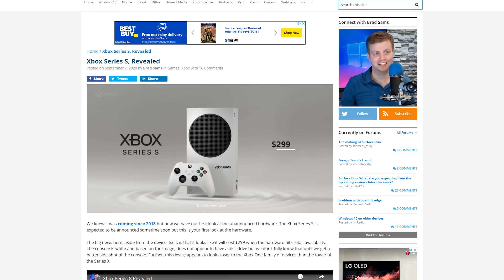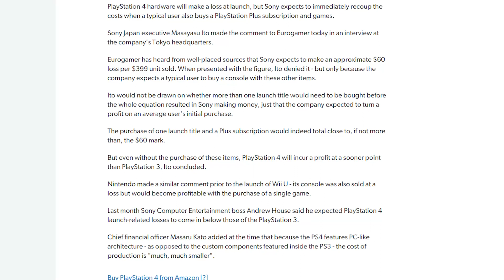Microsoft Just Upped the Competition With Xbox Series S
Due to some unexpected leaks, Microsoft was forced to show its hand with the long-rumored Xbox Series S, release dates for both of its new consoles, and price points, too. At just $299, Microsoft presents compelling competition to PlayStation 5. How (and when) will Sony respond?

Listen to Colin's retro and nostalgia podcast, KnockBack (also available on podcast services)